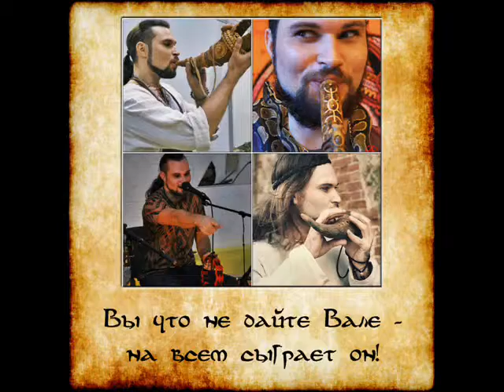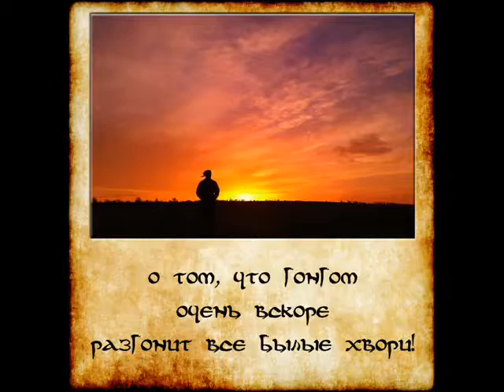Сей сказ о добром молодце..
Спасибо Виктории Мартиросян за прекрасное стихотворение и создание этого ролика. Это очень приятно и трогательно.